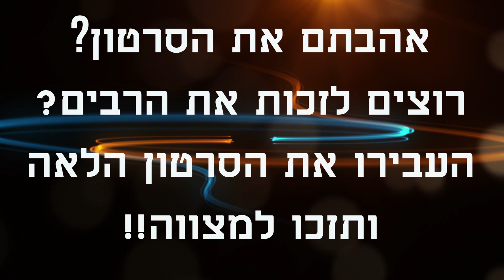הרב אביב וקנין-כוח התפילה-סיפור מרתק על הבעל שם טוב הקדוש חובה צפייה!!מרתק